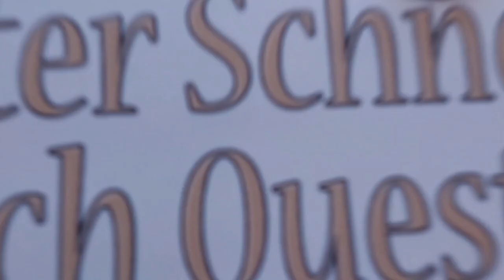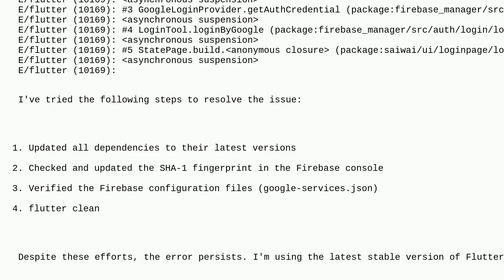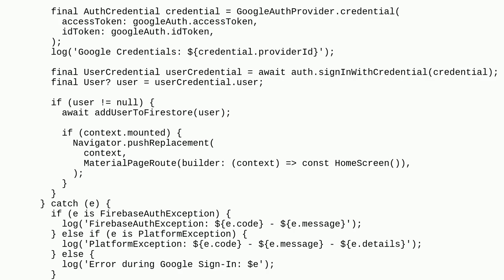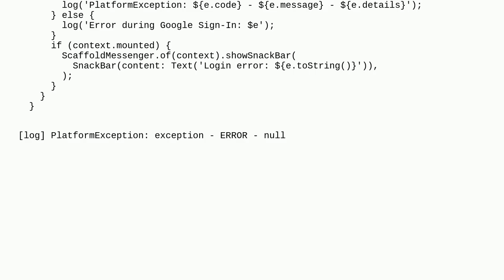Flutter: PlatformException when trying to get Google Sign-In access token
A special thanks goes out to the community

  dart android flutter